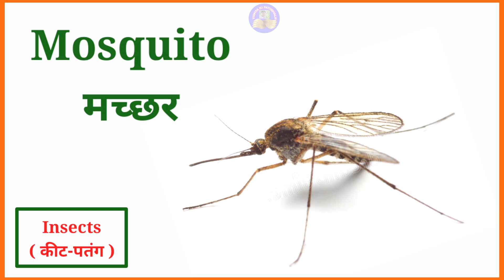kit patango ke naam hindi or angrazi me. All Insects name.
Title - Kit patango ke naam angrazi or hindi me.